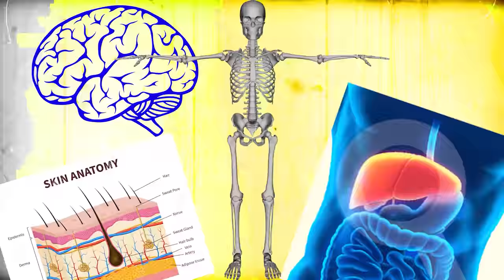Blackened American Whiskey [Cask Strength] Review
Dave Pickerell & Metallica bring us a sweet, interesting blend of bourbon and rye, aged with metal blasting at the barrels.

Big thanks to TITAN of Whiskey Brendan Kite for the bottle.  All hail!